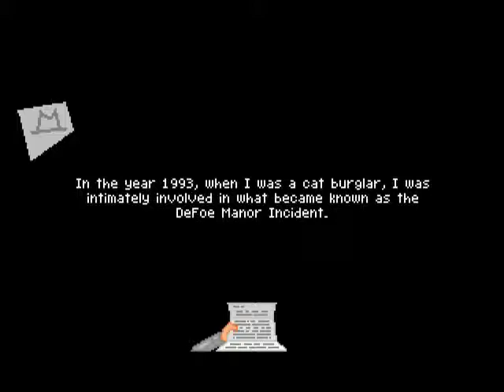Let's Play 7 Days A Skeptic 02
Yahtzee's famed Chzo Mythos continues. This time the recording software handled the game without having fits, so you get my brilliant narrative, some audio placed over the game, and a gripping game of horror... IN SSSPPPAAACCCEEEE!